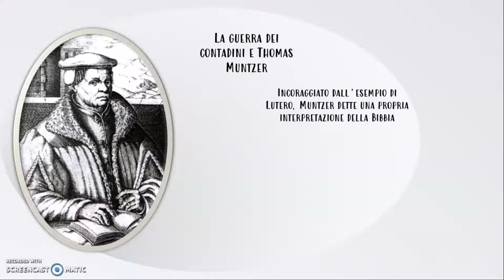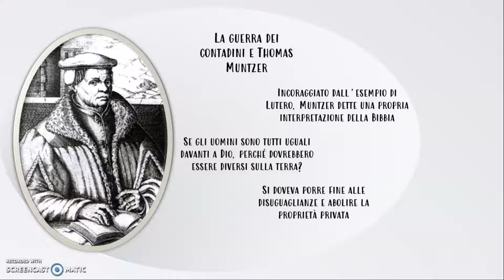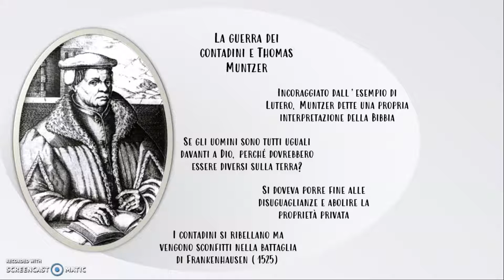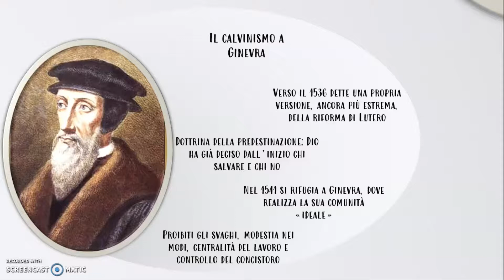Gli effetti della riforma protestante: Munster, Calvino ed Enrico VIII - Prof Betti